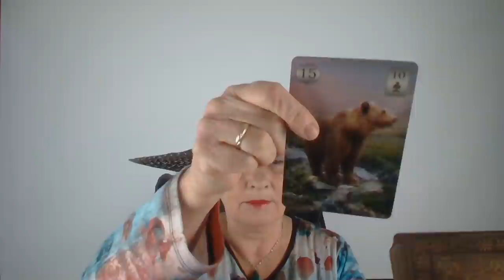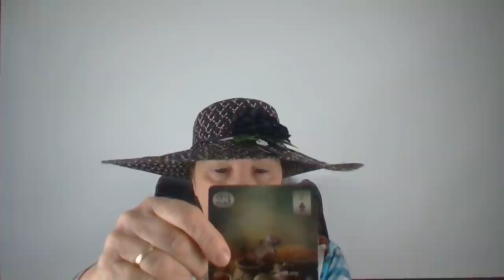Szenvedélyekkel közeledik hozzád!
Telefonos elérhetőségem jóslásra:
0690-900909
750Ft/Perc

Átutalás:
Erste Bank
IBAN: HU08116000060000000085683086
BIC: GIBAHUHBXXX
Tulajdonos: Dendera Susanna Medici

Kép: shutterstock/yanikap